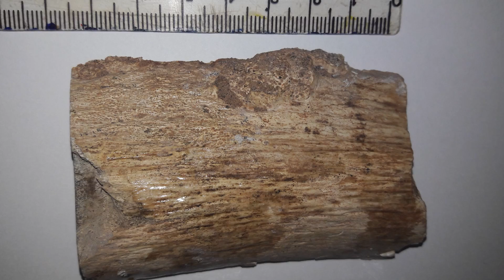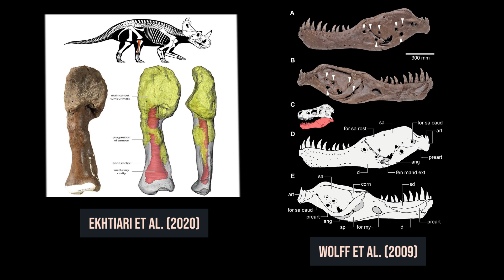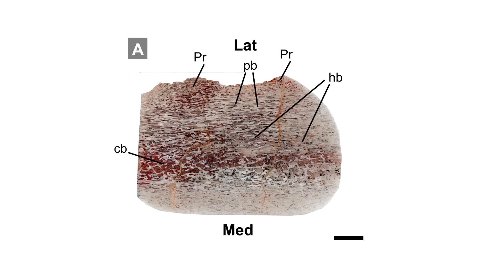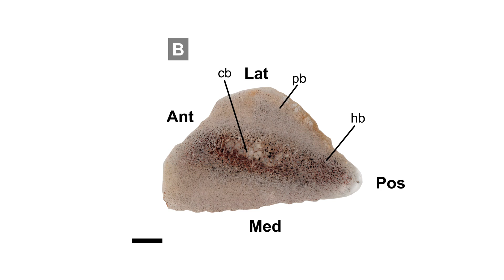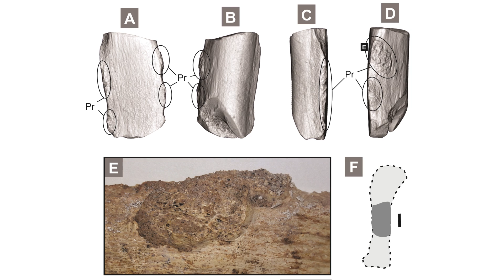DINO ZUMBI: parasitas de sangue e doença óssea grave atingia dinossauros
Micróbios pré-históricos podiam derrubar até dinossauros. Imagine o que fariam com humanos? Fique por dentro de nossa última pesquisa sobre esta doença infecciosa que nos atinge desde o Periodo Cretáceo até os dias atuais.

*Reconstrução paleoartística por Hugo Cafasso.

*Cheque nosso artigo aqui:
Aureliano, T.,  Nascimento, C.S.I., Fernandes, M., Ricardi-Branco, F.S., Ghilardi, A.M. Blood parasites and acute osteomyelitis in a non-avian dinosaur (Sauropoda, Titanosauria) from the Upper Cretaceous Adamantina Formation, Bauru Basin, Southeast Brazil. Cretaceous Research. In press.

*Bibliografia citada no vídeo:

Anné, J., Hedrick, B. P., & Schein, J. P. (2016). First diagnosis of septic arthritis in a dinosaur. Royal Society open science, 3(8), 160222.

Ekhtiari, S., Chiba, K., Popovic, S., Crowther, R., Wohl, G., Wong, A. K. O., ... & Crowther, M. A. (2020). First case of osteosarcoma in a dinosaur: a multimodal diagnosis. The Lancet. Oncology, 21(8), 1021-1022.

Gonzalez, R., Gallina, P. A., & Cerda, I. A. (2017). Multiple paleopathologies in the dinosaur Bonitasaura salgadoi (Sauropoda: Titanosauria) from the Upper Cretaceous of Patagonia, Argentina. Cretaceous Research, 79, 159-170.

Gutherz, S. B., Groenke, J. R., Sertich, J. J., Burch, S. H., & O'Connor, P. M. (2020). Paleopathology in a nearly complete skeleton of Majungasaurus crenatissimus (Theropoda: Abelisauridae). Cretaceous Research, 115, 104553.

Hunt, T. C., Peterson, J. E., Frederickson, J. A., Cohen, J. E., & Berry, J. L. (2019). First documented pathologies in Tenontosaurus tilletti with comments on infection in non-avian dinosaurs. Scientific reports, 9(1), 1-8.

Surmik, D., Szczygielski, T., Janiszewska, K., & Rothschild, B. M. (2018). Tuberculosis-like respiratory infection in 245-million-year-old marine reptile suggested by bone pathologies. Royal Society open science, 5(6), 180225.

Wolff, E. D., Salisbury, S. W., Horner, J. R., & Varricchio, D. J. (2009). Common avian infection plagued the tyrant dinosaurs. PLoS One, 4(9), e7288.

Xing, L., Rothschild, B. M., Randolph-Quinney, P. S., Wang, Y., Parkinson, A. H., & Ran, H. (2018). Possible bite-induced abscess and osteomyelitis in Lufengosaurus (Dinosauria: sauropodomorph) from the Lower Jurassic of the Yimen Basin, China. Scientific reports, 8(1), 1-8.
Adquira um produto Dino Hazard e ajude na produção científica e na divulgação da Paleontologia

Agora, se você quiser participar do grupo VIP no whatsapp dos Colecioandores de Ossos, além de ter acesso ao podcast, seja apoiador do nosso canal no Apoia.se
Ou pelo PicPay:
Como adquirir nossos livros?